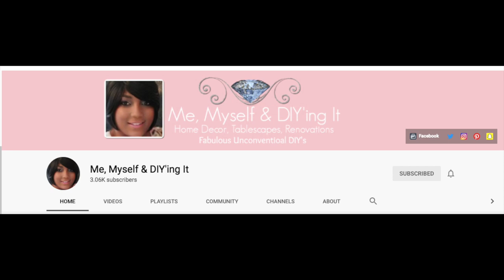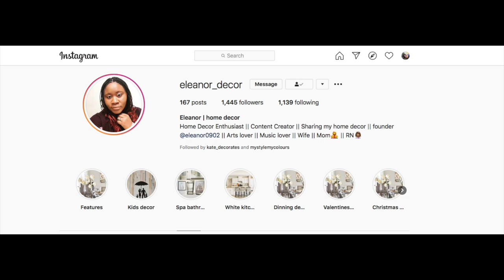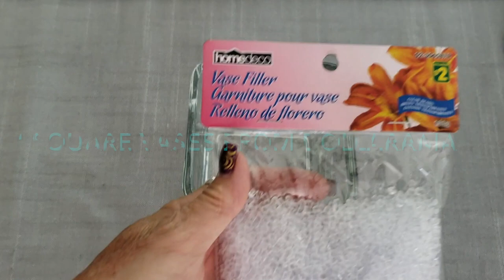Put the Pedal to the Metal Tablescape 2020|Silver and Gold Table Setting|DIY gold dinnerware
I do DIY and Home Decor. Crafts and Dupes.

Today I'm participating in the Pedal to the Metal mixed metals tablescape challenge. This challenge is hosted by the following lovely lades:

Here are a links to similar items to those used in this video:
Charger plates
Square vases
Rustoelum Metallics Gold Spray Paint
Table runner
Vase filler